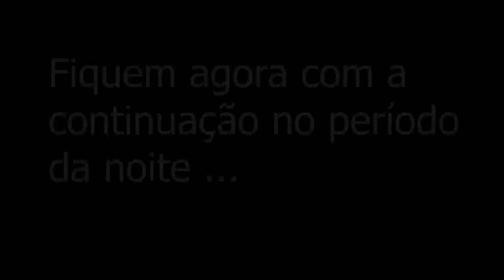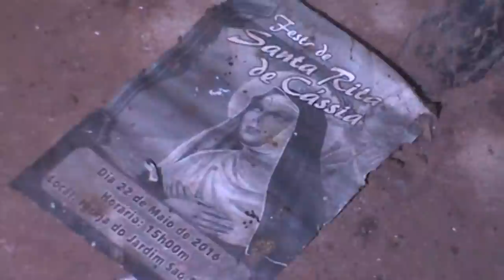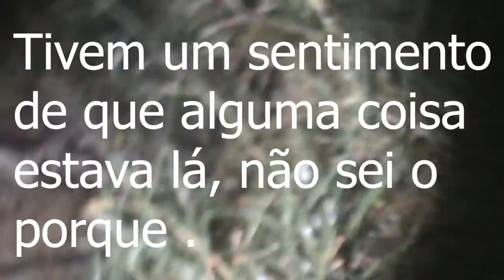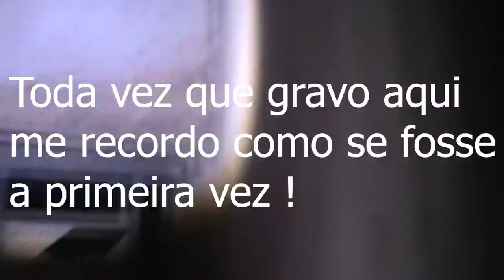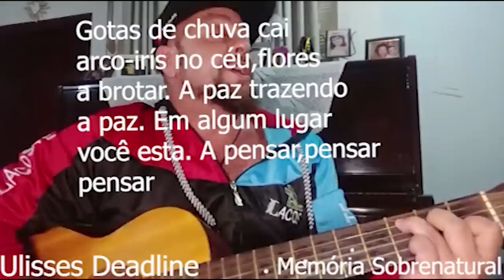Fiquei desorientado neste local foi de arrepiar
este video traz a comunicação ao sobrenatural em lugares obscuros e sombrios